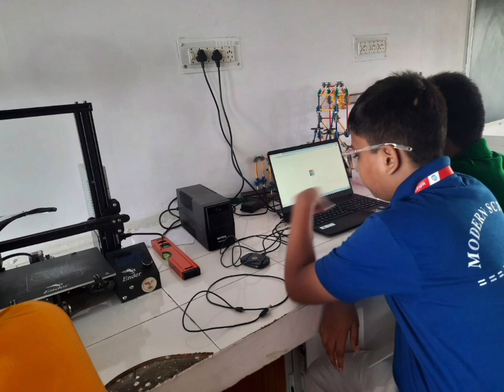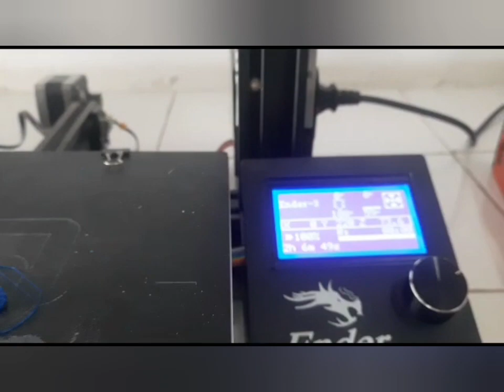Depicting fusion of PHYSICS and MATHEMATICS . 3 -D Design and 3-D 🖨 🐆 👣 🖨 Printing.